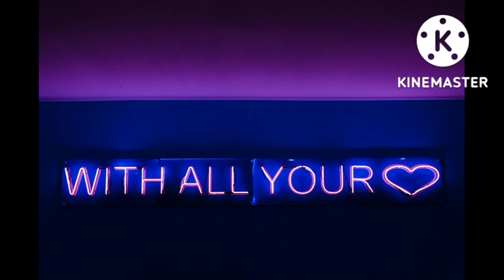விரும்பிய நபரை வசியமாக்க இந்த நம்பரை எழுதுங்கள் | Law of attraction tamil | Mind soldier | Karthick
Hi Everyone !! Welcome to Mind soldier YouTube channel !! In this video I have explained how to attract specific person using law of attraction tamil. Powerful angel number is used in this Law of attraction technique. To know more watch this video fully.. Enjoy the video..